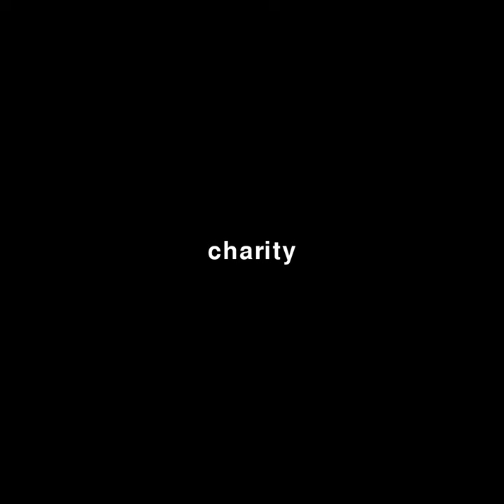body vincent independence geometry madness guides marketplace turned charity cooperation